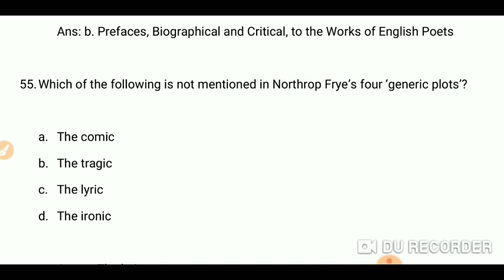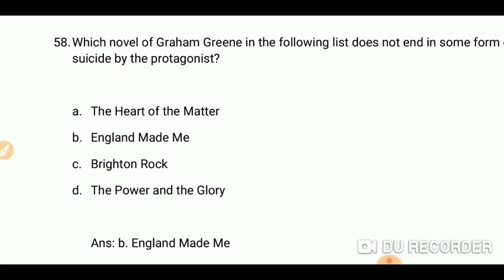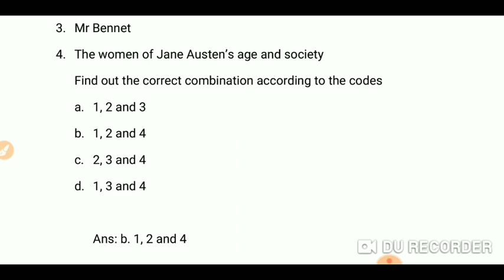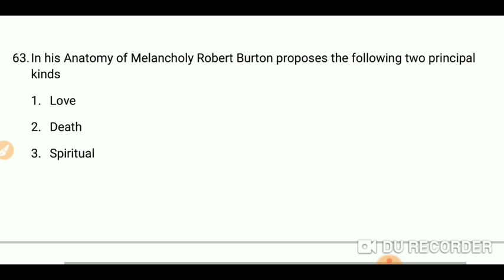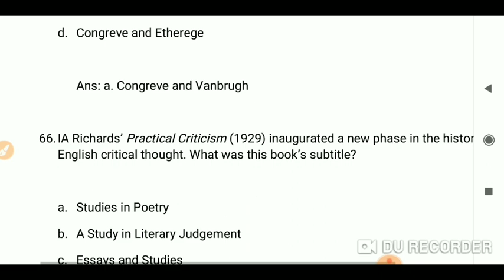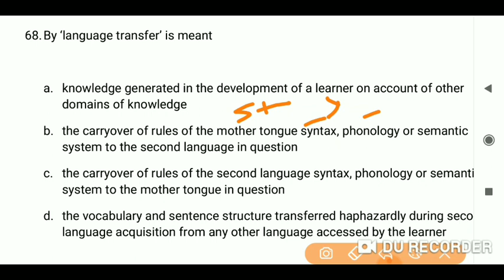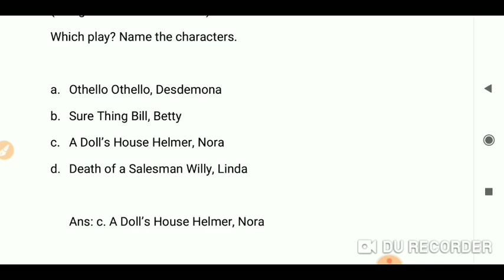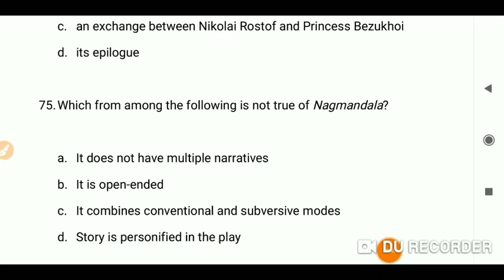ugcnet2020 English Literature mcq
*Today class Day 50*
*History of English literature*
Age of Pope

                  DAY 49
DAY 48
Age of POPE (introduction)

*Day 48*
*English Literature series*
              *Day 47*
*Comedy of Manners*
Nadine Gordimer All works shortcut

Anita Desai Trick

Nyugu wa thiongo trick

CHINUA ACHEBE Shortcuts